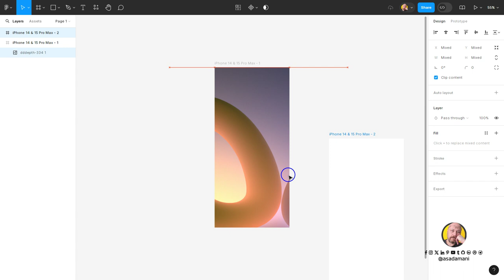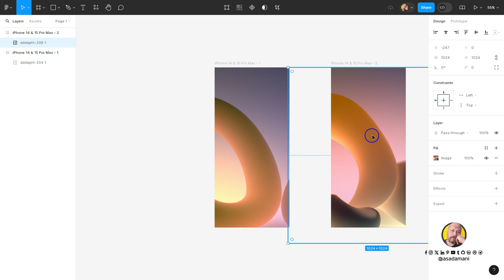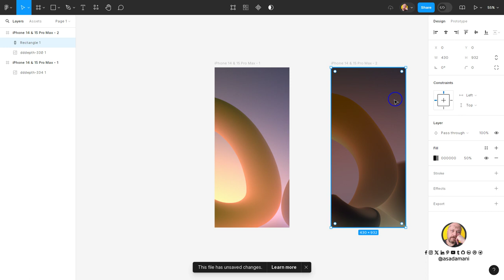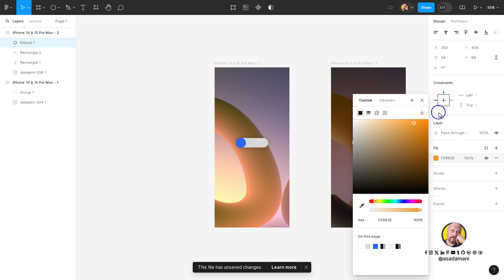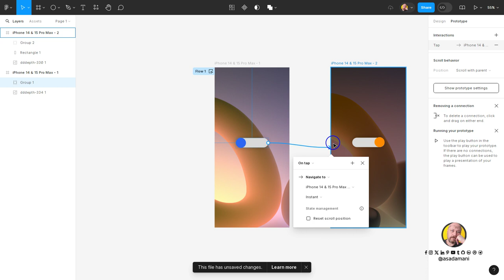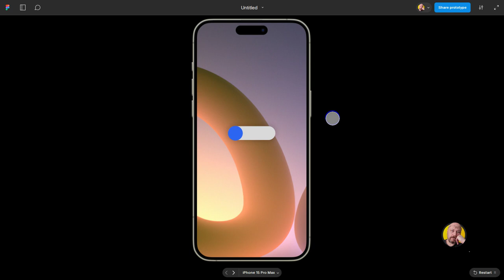Figma Tutorial Part 1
Show you how to design a dark/light mode toggle button in Figma.